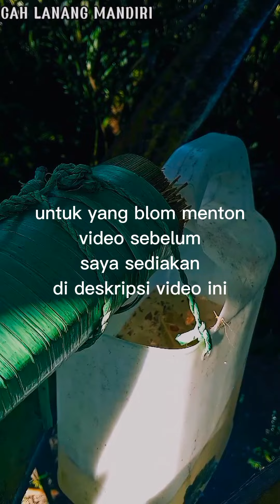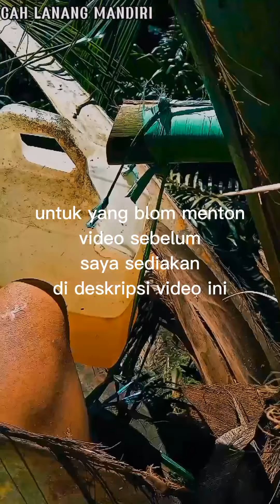WASPADA BANJIR!!!LAHAN banjir tetap produktif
WASPADA BANJIR! LAHAN BANJIR TETEP PRODUKTIF,
SEJAK 3/4HARI TERAKHIR DIBEBERAPA
WILAYAH KABUPATEN Kubu raya  DILANDA BANJIR.YANG TERJADI DI KARNA KAN PASANG AIR LAUT YANG DI DORONGAN OLEH ANGIN/ SEHINGGA NAIK KEPERMUKAAN,

Di sini lah saya akan memberikan informasi keseharian ku saat berkerja,bersantai,dan aktifitas ku sehari-hari
Semoga disehatkan sekeluarga dan rejeki selalu ada🤗☺️ AMIN

selengkapnya simak video nya dengan baik dan benar yah

jangan lupa dont skip yah dan juga jangan lupa LIKE COMENT AND SUBSCRIBE chanel nya bantu saya mengembangkan chanel ini agar saya semakin semangat berbagi ilmu/pengetahuan tentang cara menyadap air nira kelapa yg baik dan benar